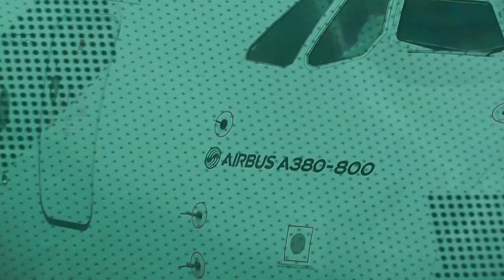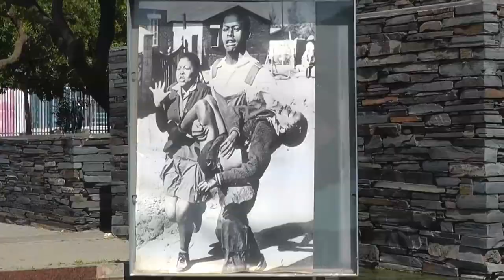Südafrika-Austausch 2018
Eindrücke vom Südafrika-Austausch 2018 mit der Deutschen Internationalen Schule Johannesburg